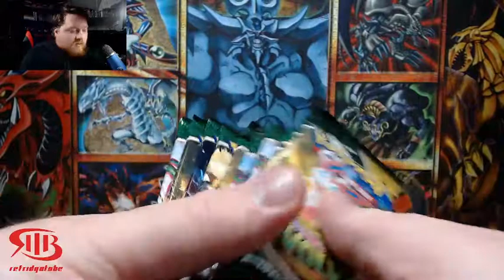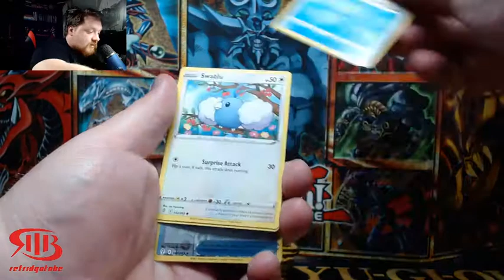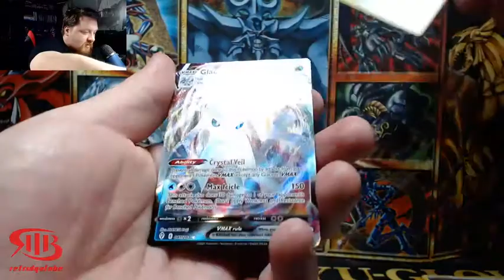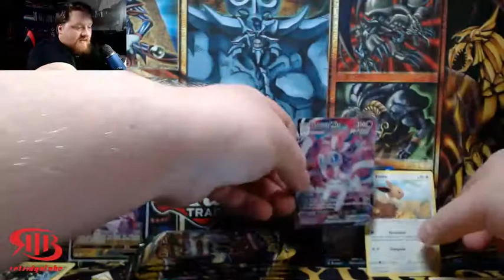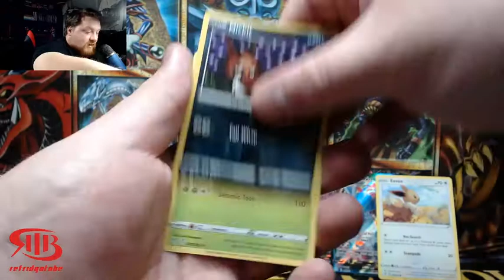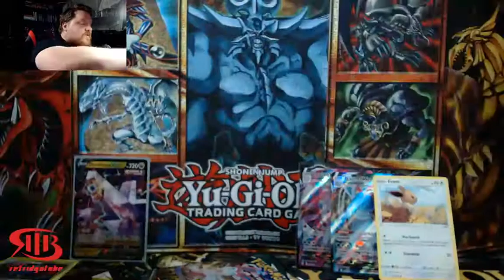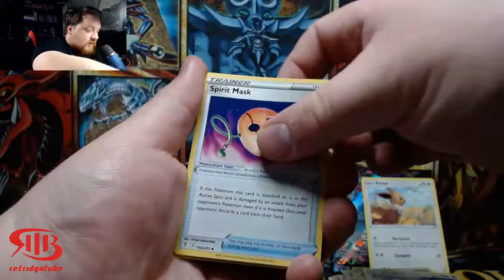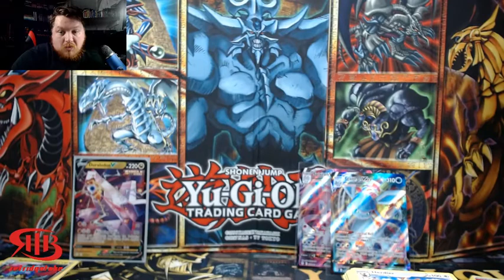We keep getting Vmaxes but not the one i want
Man can we get a break? who knows maybe in the next video we will have a better chance.

AS ALWAYS DONT FORGET TO